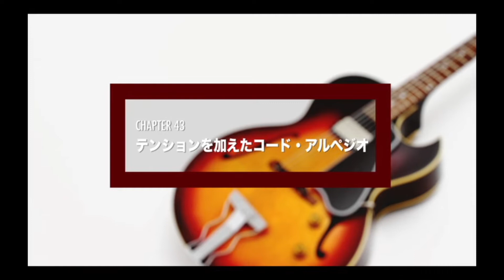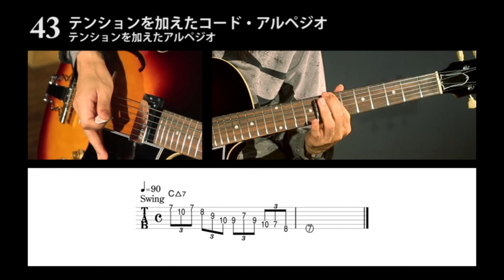43 テンションを加えたコード・アルペジオ｜DVD&CDでよくわかる！ はじめてのジャズ・ギター New Editoin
この１冊でジャズ・ギターが弾ける！
教本『DVD&CDでよくわかる！ はじめてのジャズ・ギター New Editoin』の連動動画です。

本書の詳しい内容はこちらから（リットーミュージックHP）